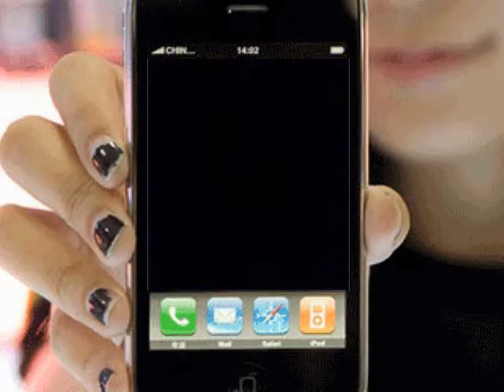Dana's Message from MMC.avi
Cause It's your B-Day Y NOT?...